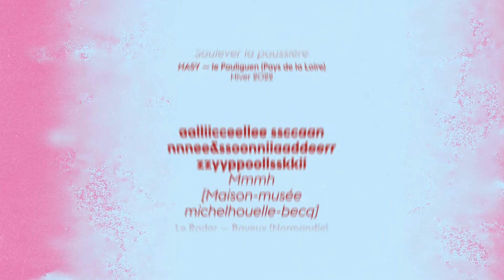8e édition du programme Suite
Pour la 8e édition du programme Suite, le Centre national des arts plastiques (Cnap), en partenariat avec l’ADAGP, s’associe avec des lieux indépendants pilotés par des artistes ou de jeunes commissaires soucieux de renouveler les pratiques curatoriales.

Le programme Suite souhaite ainsi donner une visibilité publique à une sélection de projets ayant bénéficié d’un soutien à un projet artistique ou à un projet de photographie documentaire du Cnap en les accompagnant dans le cadre d’une exposition.

La programmation :

« Crossroads » de Hélène Bertin, Éléonore False, Ingrid Luche & Malvina Panagiotidi à Callirrhoë, Athènes (Grèce) avec 40mcube
Du 7 juin au 7 juillet 2022
« La confiance » de Éric Stephany à LaTannerie, Bégard (Bretagne)
« Witloof au pays de Gex » de Grégoire Motte à bermuda, Sergy (Auvergne-Rhône-Alpes)
Automne 2022
« Soulever la poussière » de Coline Jourdan à HASY, Le Pouliguen (Pays de la Loire)
Du 14 octobre au 23 décembre
« Mmmh [Maison-musée michelhouelle-becq] » de aalliicceelleessccaannnnee&ssonniiaaddeerrzzyyppoollsskkii au Radar, Bayeux (Normandie)
 « LES YEUX RIVES » de Mathis Berchery à balak, Charleville-Mézières (Grand Est)
Hiver 2022
« Touchez-voir » de Marie-Ange Guilleminot à Ravisius Textor, Nevers (Bourgogne-Franche-Comté)
Décembre 2022 / Janvier 2023